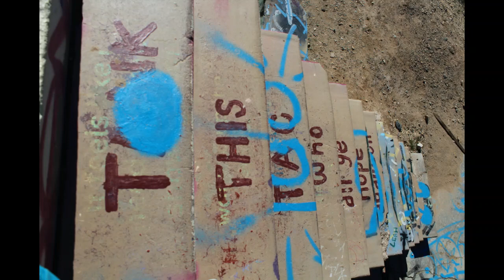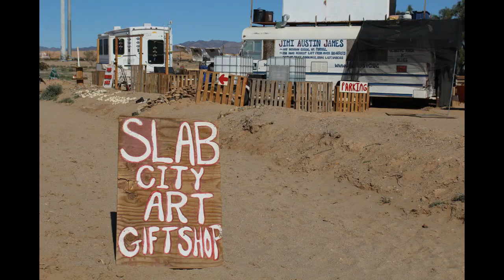Slab City Tanks Graffiti